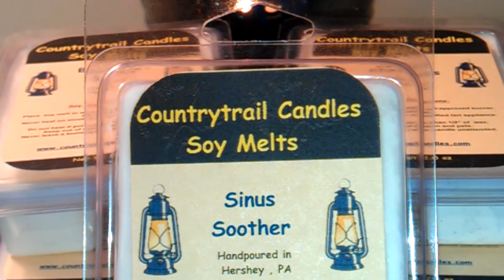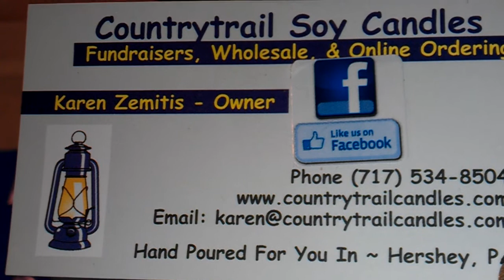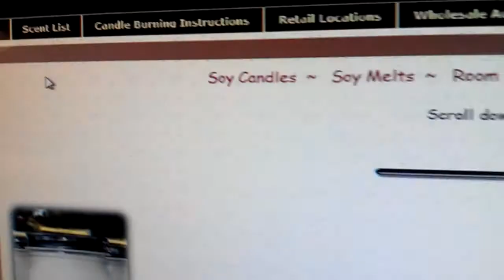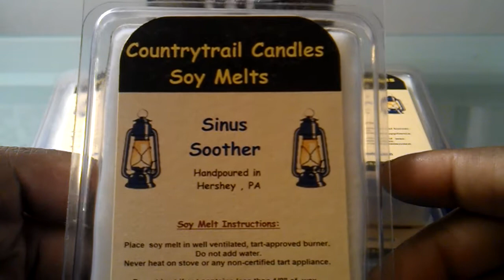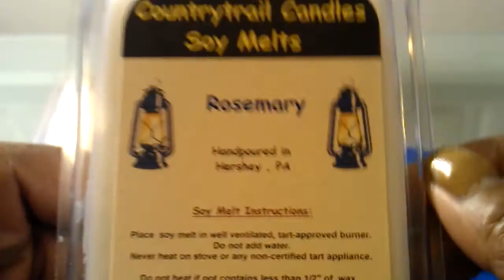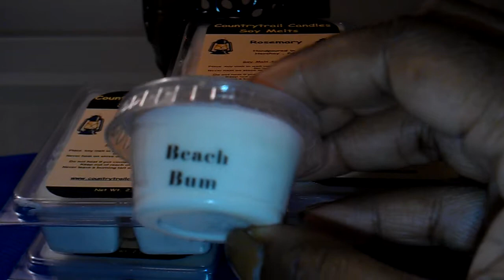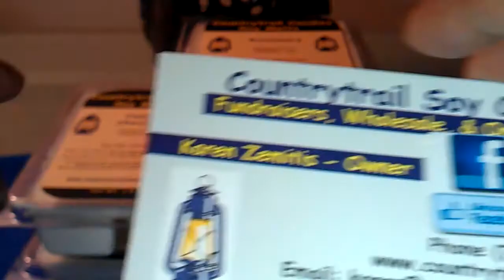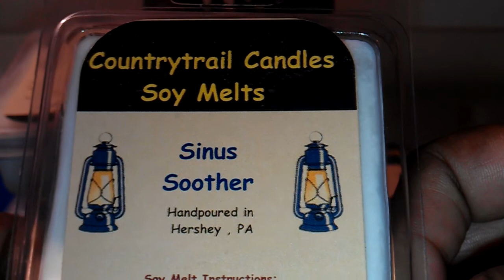Countrytrail Soy Candles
Searching online for sinus relief tarts, I came across this vendor.  I've started melting a few of them and the scent is nice & strong.  I am also very impressed with the excellent customer service that I received.  These tarts will be included in my "Melting My Stash Reviews".

I am not being paid by the vendor mentioned in this video to endorse their products.  Nor am I seeking any compensation from the vendor.  The purpose of this video is to show what I purchased and share information.